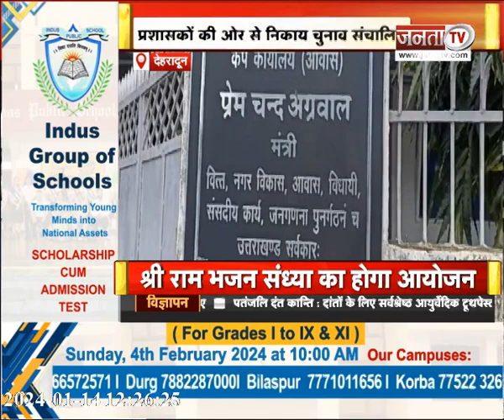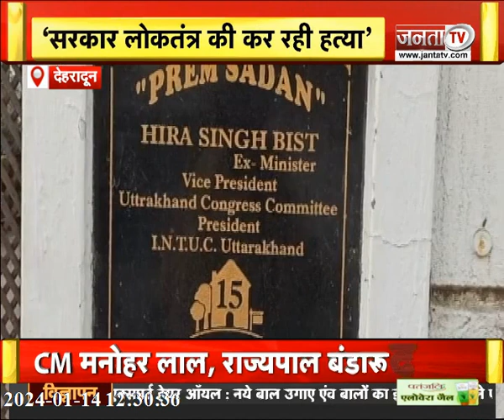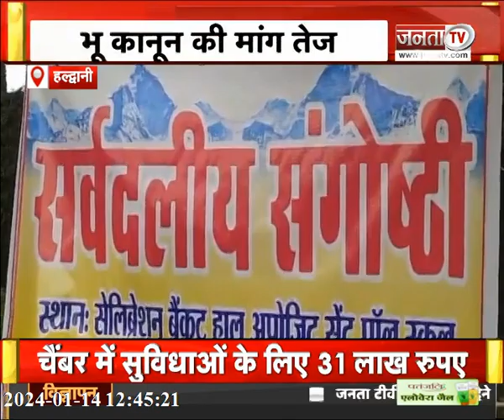कैंची धाम में CM Dhami ने चलाया स्वच्छता अभियान | अंकिता मर्डर केस को लेकर सियासत ! Uttarakhand News